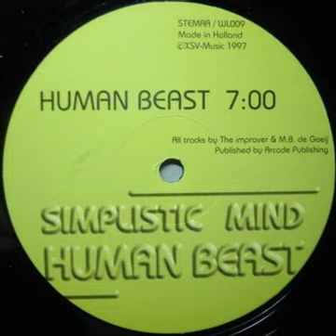Simplistic Mind - Human Beast [1997] [XSV Music – WL009]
Early  Bervoets & De Goeij (Rank 1, R.O.O.S., etc.) production